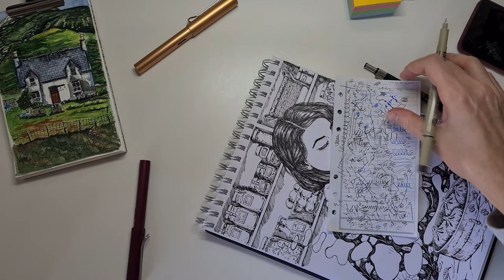Inktober 2021: Fan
Oggi è andata molto meglio di ieri e quei bao bun cinesi cotti al vapore, con farcitura di verdurine miste, mi fanno venire una fame incredibile. Spero con il tempo di rimettermi in pari e pubblicare un video al giorno. E' un bell'impegno, non immaginavo quanto lavoro ci fosse dietro la realizzazione del video anche se ne avevo già fatti un paio, ma realizzarli ogni giorno è una fatica. Il risultato di oggi mi soddisfa molto, i capelli sono venuti quasi come li avevo pensati, un po' mossi e scoposti; il volto invece passato a china non è proprio come lo volevo, ma essendo abituata all'acquarello, pensare alle sfumature in bianco e nero è più complicato e ho preferito lasciarlo semplice, con poche linee prima di fare un pasticcio.